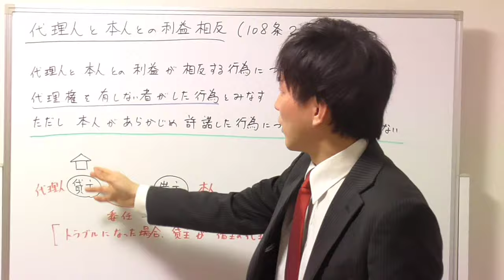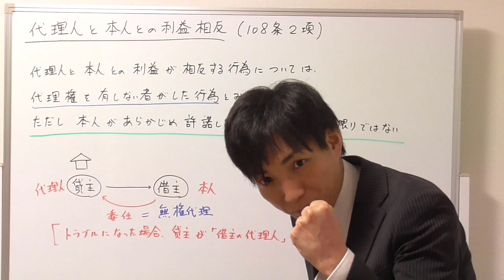【宅建試験対策】利益相反